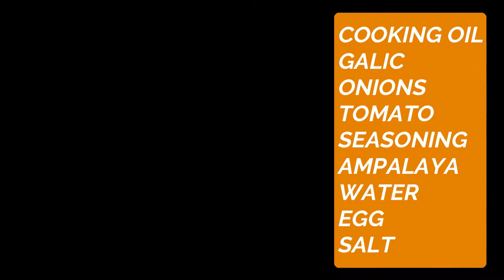Sekreto ng walang pait na ampalaya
Learn How To cook ginisang ampalaya in easy way step.
using basic ingredients,.
onion,
garlic
salt
egg
bitter gourd or ampalaya
seasoning
oil or vegetable oil